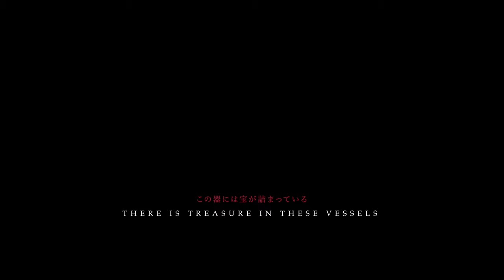Jars of Clay Trailer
Kintsugi; a timeless art that embraces beauty in brokenness.

This craft focuses not on hiding the imperfection of objects, but celebrating its life through restoration.

“We have this treasure in jars of clay, to show that the surpassing power belongs to God and not to us.” 2 Corinthians 4:7

The Bible tells us we will experience hardship and brokenness. No one comes out of this world unscathed.

Yet, the hope of the gospel is that Jesus brings beauty to the broken. He is restoring us by the Spirit to bring His light and life to the world.

With Jesus, our scars become not just a mark of our wounds, but a symbol of our healing.

Come and find beauty in a broken world with us as we explore 2 Corinthians, ‘Jars of Clay’ in our next series.